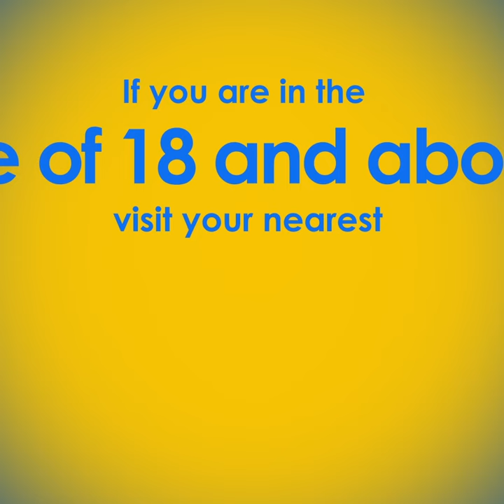ComBank Millionaire Account